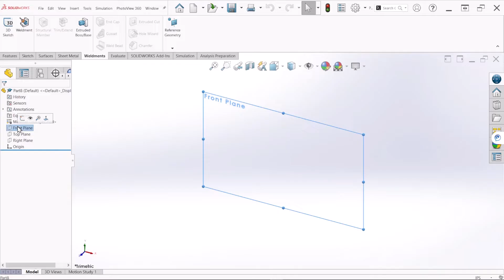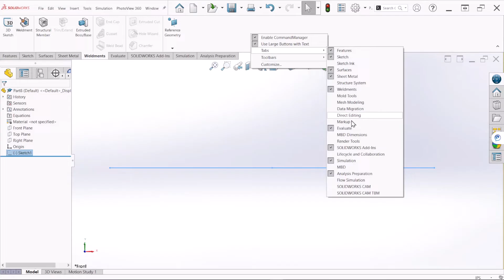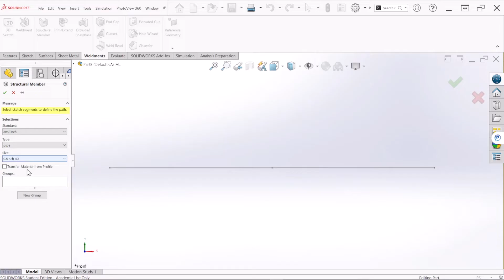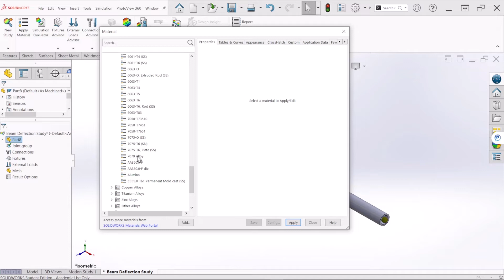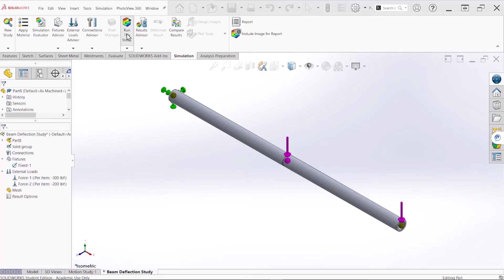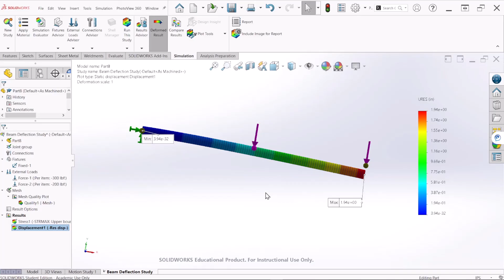Cantilever Beam Deflection | SolidWorks Simulation for Beginners | FEA Analysis #2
On this video tutorial we are going to learn how to set up a circular beam profile and calculate the maximum deflection at the end of the beam. This is a typical classroom problem, you can find this problem on Shigley's design book. SolidWorks Result are then compared to the hand calculated values.

Learning Outcomes from this video:
• Setup circular beam for simulation
• FEA (Finite Element Analysis)
• Beam Deflection of Cantilever Beam
• Read and modify results
• Use of Weldment tool